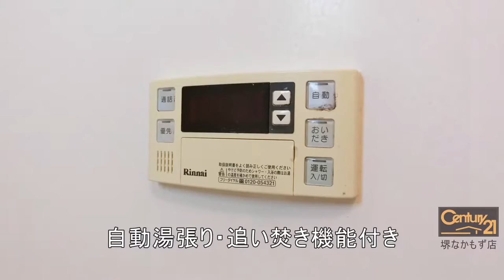堺市北区南花田町の賃貸【Raffine（ラフィネ）】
追い焚き！浴室乾燥機！エアコン！ＴＶドアホン！

交通　御堂筋線 北花田 徒歩 25分
御堂筋線 新金岡 徒歩 25分
阪和線 堺市 徒歩 38分
近鉄南大阪線 布忍 徒歩 15分
近鉄南大阪線 高見ノ里 徒歩 21分

--SNSなど
◆Facebookページ